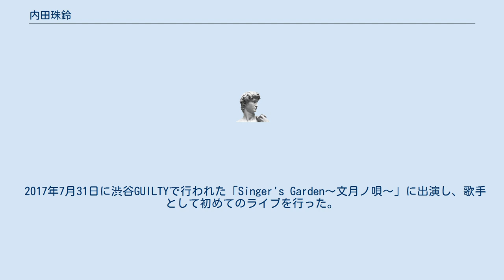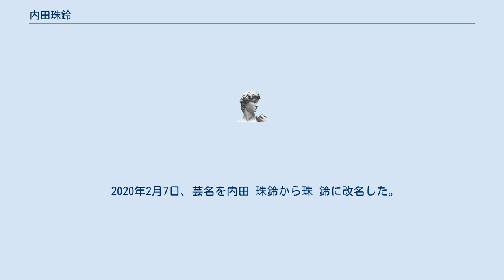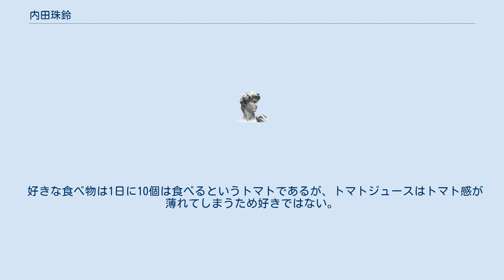内田珠鈴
珠 鈴（しゅり、2001年〈平成13年〉4月26日 - ）は、日本の女性歌手、モデル。
福岡県出身。
旧芸名は内田 珠鈴。
 小学校6年生の時に、小学生向けファッション雑誌『JSガール』オーディションにてグランプリを受賞。
後に同雑誌の専属モデルとして活動を開始し、表紙登場回数14回の最多記録（2017年現在）を持つ。
 2017年4月発売の『JSガール』Vol.38にて専属モデルを卒業。
同月より活動拠点を福岡から東京へ移し、アーティストとしての活動を始める。
オリジナル楽曲の作詞を全て内田本人が行っている。
 2017年7月31日に渋谷GUILTYで行われた「Singer's Garden～文月ノ唄～」に出演し、歌手として初めてのライブを行った。
同年10月から月1配信のインターネットラジオ『内田珠鈴のオールナイトニッポンi』のレギュラーパーソナリティとなる。
同年12月30日には初のワンマンライブ「shuri_1st」をShibuya gee-geにて開催し、チケットは完売となった。
 2020年2月7日、芸名を内田 珠鈴から珠 鈴に改名した。
 兄弟はおらず、一人っ子である。
血液型はO型。
左利き。
 子供の頃の夢は「テレビに出てる有名な人」で、小学校の卒業アルバムにも「CDデビューしたい」と書いていた。
 趣味はアイドルの応援と漢字を覚える事。
特にHKT48の指原莉乃が小学生当時からずっと好きであり、一緒に仕事をすることを一つの目標にしている。
 3～4歳の頃からダンスを習っていたため体が柔らかく、長座体前屈を特技としている。
しかし球技は苦手であり、体育の授業でサッカーを行うと絶対にボールが回って来ないとのこと。
 元々ピアノを習っていたが、2017年4月に東京に出てきたのを機に、新しいことに挑戦したいと思いギターを始めた。
 座右の銘は、「誰よりも努力した人にだけ夢を叶えるチャンスがある」。
 好きな食べ物は1日に10個は食べるというトマトであるが、トマトジュースはトマト感が薄れてしまうため好きではない。
嫌いな食べ物はからし。
 太字はレギュラー、もしくは単独の出演 バラエティ ドラマ 単独ライブ テレビCM WEB CM